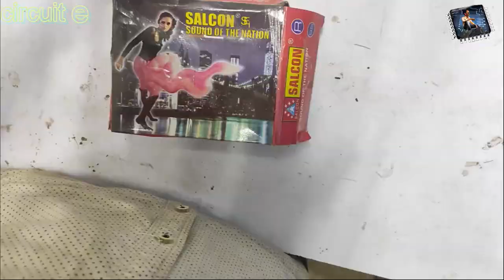amplifier salcon 3way bass treble mid circuit board || sound power pack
lhello friends 👋👋

please 👇

please

today video

amplifier sound power pack basstreblemid circuit board || salcon bass treble mid circuit board

1- Rs 158

2- Rs 199

4- 125

5- sound bluetooth kit 5w. rs 220

6- only bluetooth rs 99

7- bluetooth and sound board rs 179

8- usb bluetooth rs 349

9- usb bluetooth 220

10- usb bluetooth rs 129

logic circuit